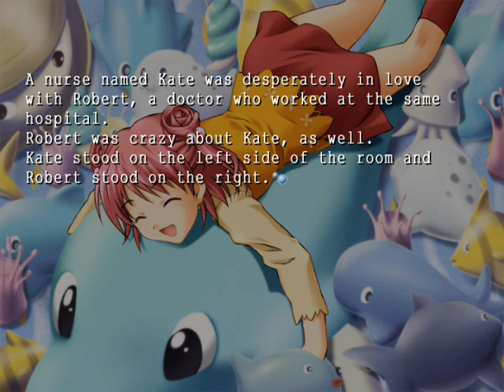Ever 17 - Coco's Scenario [Part 55]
Part 55 of Coco Yagami's scenario from the now out-of-print visual novel, Ever 17.